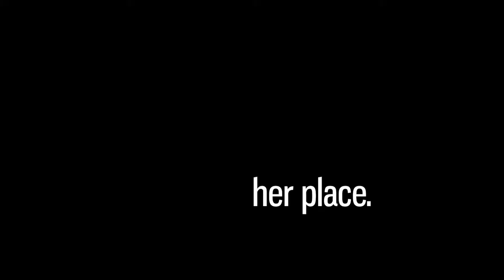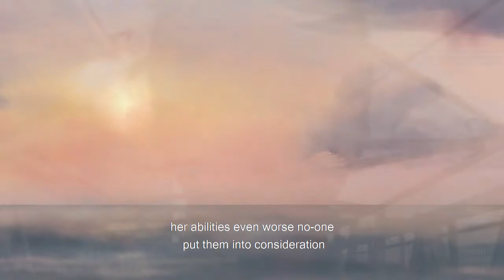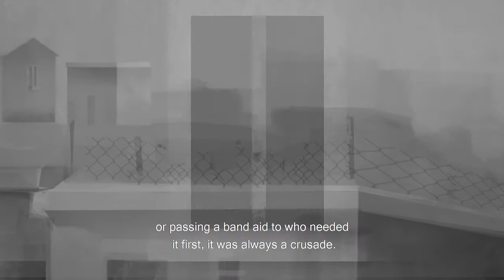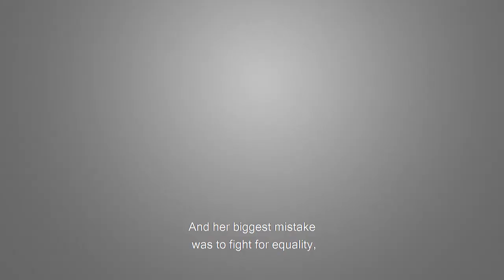Her Place - Gustavo Garcia Solares - Guatemala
Official Selection 9th International Video Poetry Festival

Vanessa tells us to our face what her place in this world is.

Gustavo Garcia Solares is a Guatemalan musician and film maker that travels around the world to document and tell the stories of youth led initiatives for social change.
He is also part of the communications team of Action Aid’s Global Platforms and directs artivism and innovation projects in Central America with CARTI (Central de Artivismo e Innovación).